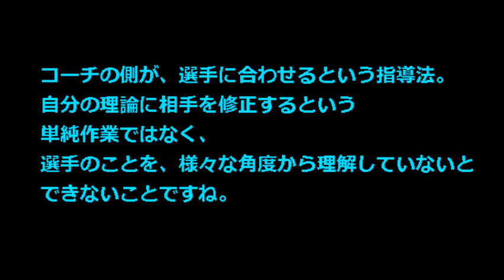【羽生結弦 ブライアンオーサーコーチ】キムヨナも、フェルナンデスも・・ オーサーのコーチング論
バンクーバー五輪でキム・ヨナに、ソチ五輪では羽生結弦に、金メダルを獲らせ,いまや、フィギュアスケート界「最強のコーチ」と言っていい。その指導法とは？